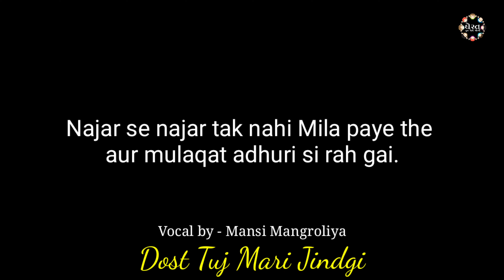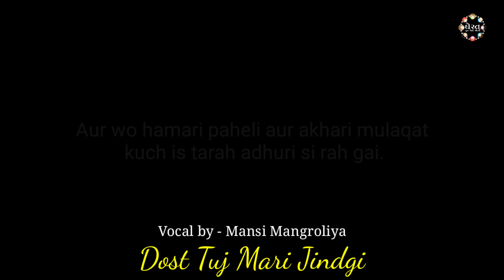Ek Adhoori Si Mulaqat Rah Gai by Mansi Mangroliya | Dost Tuj Mari Jindgi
Vocal by - Mansi Mangroliya
Audio Mixing & Video Create  by - Neo matrics

જો તમે કોઈ કાવ્ય કે ગઝલ લખો છો તો તમારી કાવ્ય કે ગઝલ મને Comment box કે Instagram માં DM કરો. અને હું તમારી કાવ્ય કે ગઝલનો video બનાવીને આ ચેનલમાં મુકીશ.

Amazon kindle